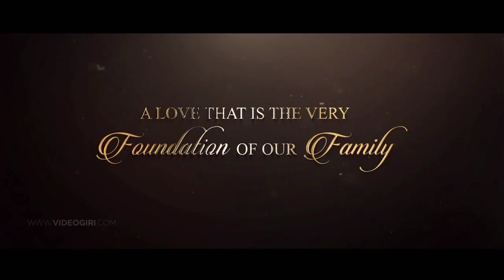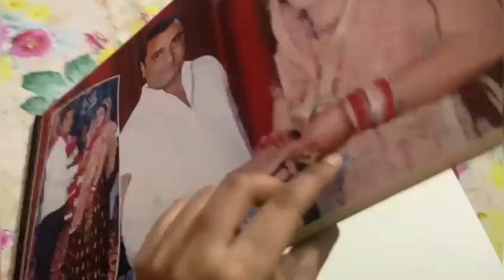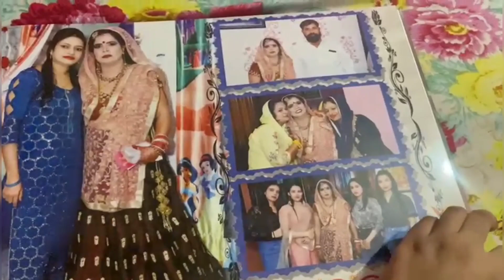25th Wedding Anniversary of my parents❤️Album vlog old memory#vlog#viral